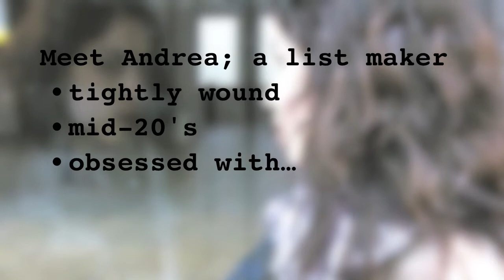Herself When She's Missing - Book Trailer (Sarah Terez Rosenblum)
"Herself When She's Missing" by Sarah Terez Rosenblum.  In stores June 12, 2012 (Soft Skull Press).